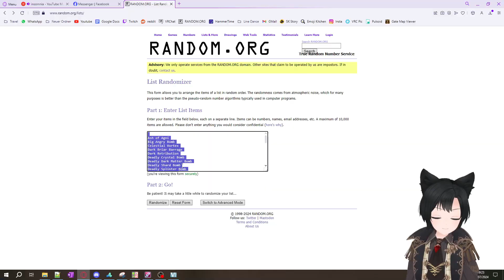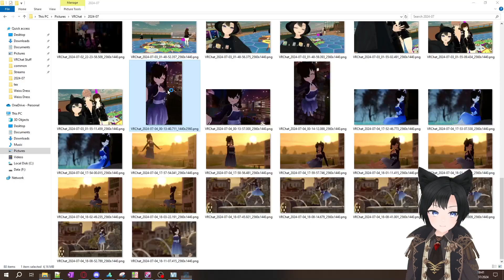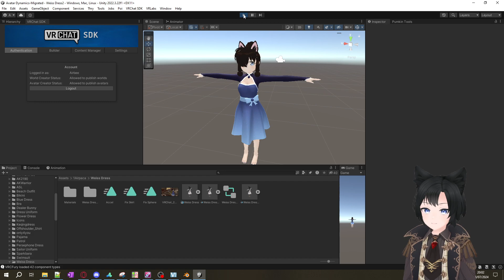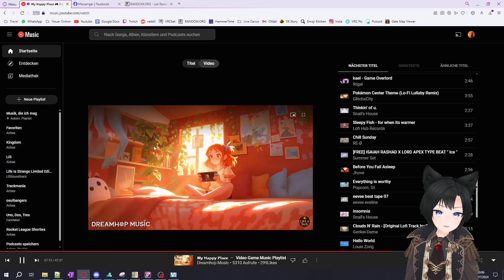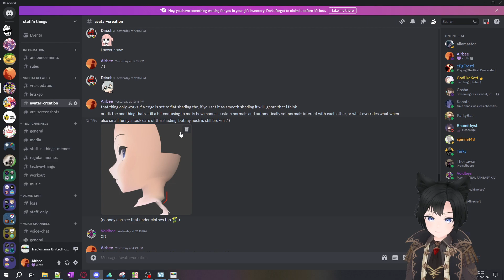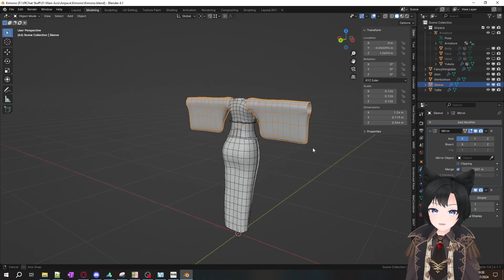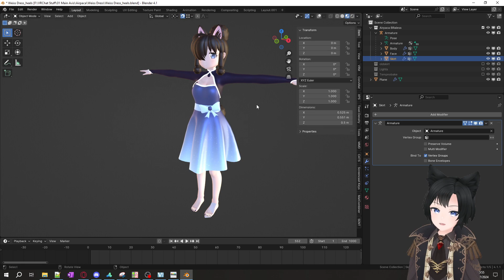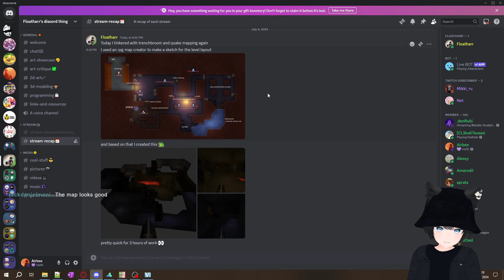SK Arcade , TMNF